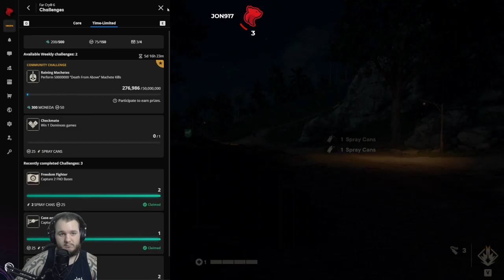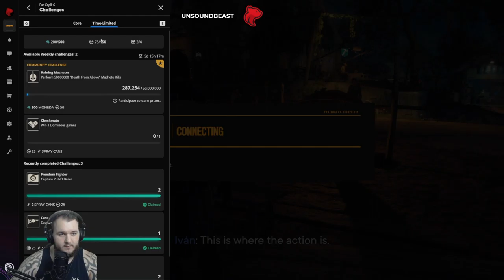Far Cry 6 - Part 5 - Let's Play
Far Cry 6 Let’s Play by Casas Plays, formerly known as CasasClay.

The game received a generally positive reception, with critics praising the gameplay, visuals, characters, world-design, and performances but with some criticism regarding the lack of innovation, technical issues and aging design.